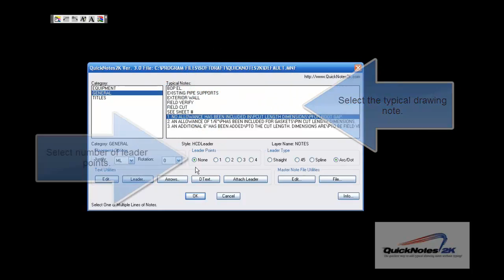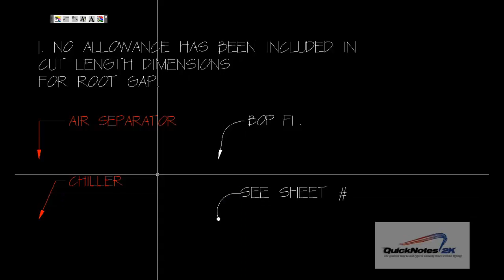Add Typical Drawing Notes Without Typing!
Do you hate typing the same notes over and over, drawing after drawing, project after project?

Now, you can instantly add typical drawing notes with or without leaders and without typing!
 As a CAD user, you know the difficulty of working with text input, style, layers, and heights. Wouldn't it be great if you could break free from these limitations and eliminate repetitive tasks? Eliminate typing mistakes within all the drawings in a project and use consistent notation, style, and abbreviations.

With QuickNotes™, you can:
◦Significantly increase drawing notation speed and drawing productivity.
◦You no longer have to remember scale factors for text heights, set the correct text style, or even put the note on the correct layer; it's all automatic.
◦Instantly add typical drawing notes without typing!
◦You have complete control over every aspect of notes and leaders.
◦Notes are stored by categories in Master Note files, which can be specific to different projects.
◦Add notes directly from your drawing to the current Master Note file.
◦Eliminate typing mistakes and have consistent drawing notation, style, and abbreviations.
◦Add single or multiple line notes.
◦Easily add, edit, or remove notes from your master note files.
◦Add Annotative Notes